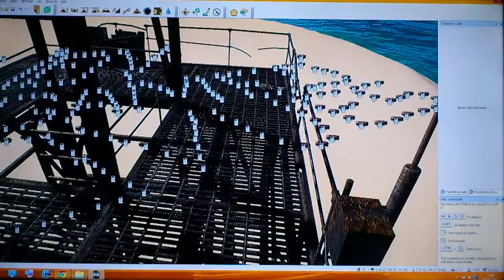feu d artifice pour les 2000 vues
les 2OOO VUES ca se fete merci a tous de me regardé ou de me suivre =!